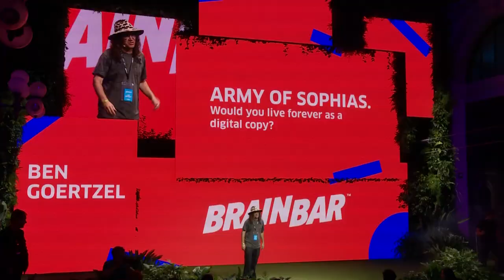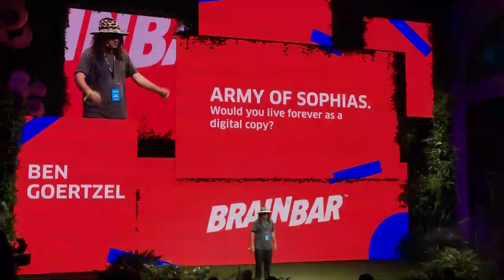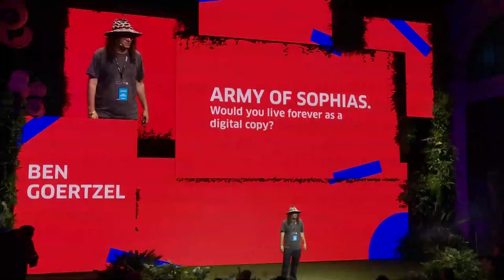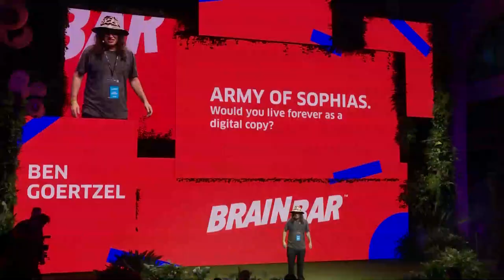Can We Live Forever as Digital Copies? | Dr. Ben Goertzel at Brain Bar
Your mind.exe has stopped working. Do you wish to continue?

Ben Goertzel, Chief scientist of Hanson Robotics and co-creator of the world's most famous android citizen, Sophia imagines how the "upload my mind" button will look like in the future.